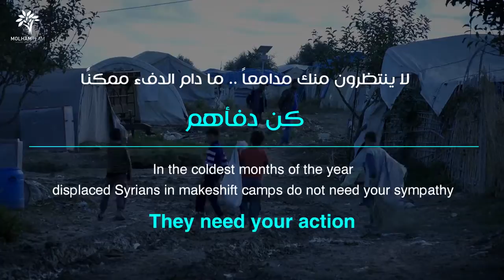المخيمات في سوريا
حيث المسالك الموحلة، أطفالٌ تسعى وتشقى..

Where the ground gets muddy & difficult to walk on, more suffering is brought upon displaced children.